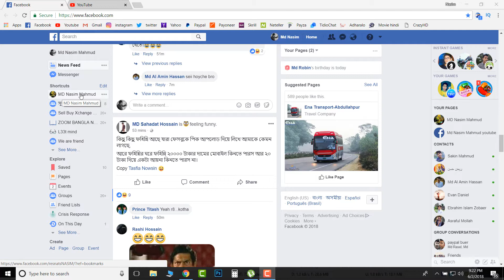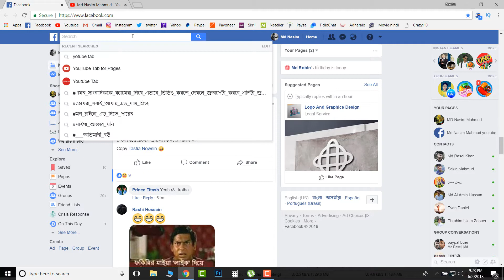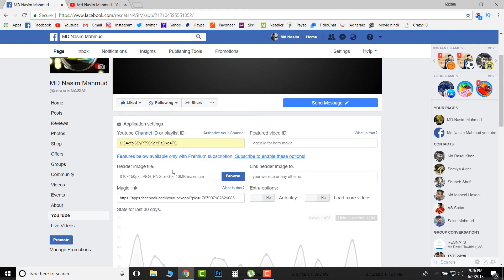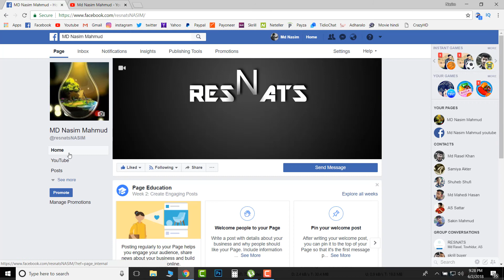How to Link YouTube Channel With Facebook page | Bangla tutorial 2018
If you want to connect link your YouTube channel with your Facebook page then in this video i will show you how to link YouTube channel with Facebook page.

apnar youtube er video sora sori upload hoye jabe apnar fb page e

jodi amar video te kono vul thake tahole comment kore amake janiye diben plz